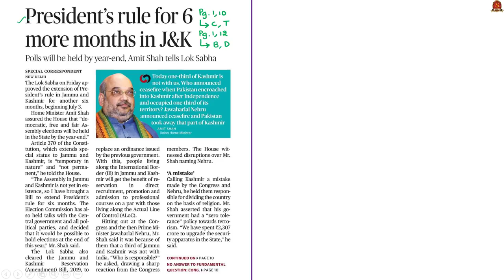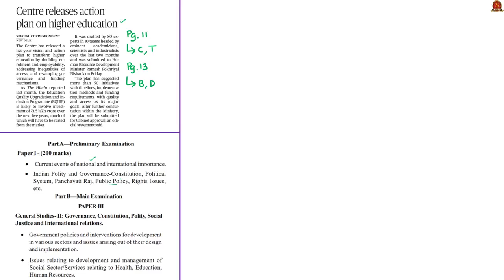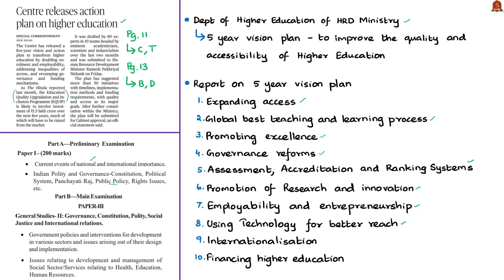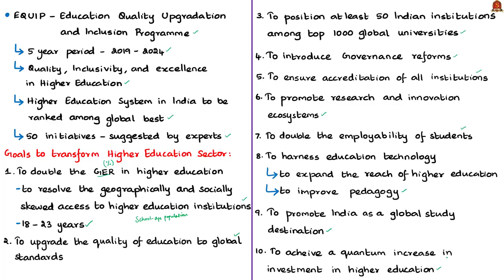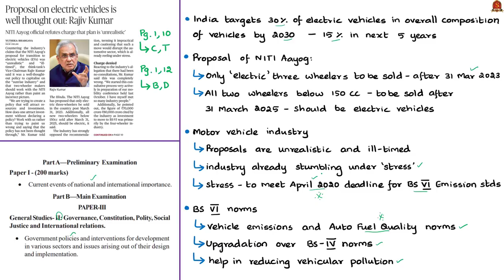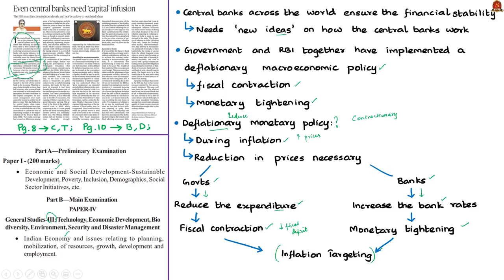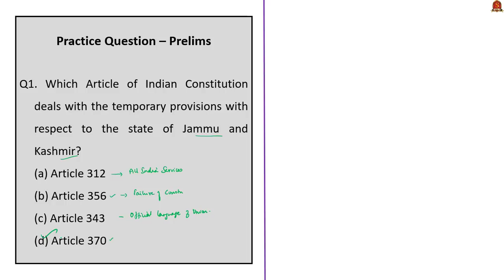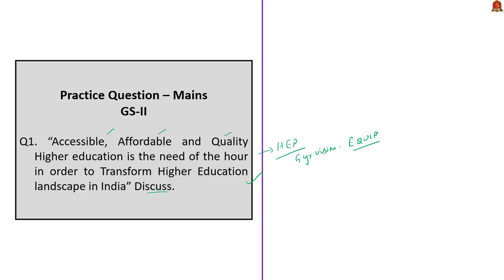The Hindu News Analysis | 29th June 2019 | Daily Current Affairs - UPSC Mains 2019 - Prelims 2020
Handwritten Notes in PDF Format:
1. President’s rule for 6 more months in J&K - 0:28
2. Modi declares terrorism as the biggest threat to humanity
On 5G and data storage, India aligns with developing nations - 06:23
3. Centre releases action plan on higher education - 14:28
4. Proposal on electric vehicles is well thought out: Rajiv Kumar - 19:55
5. Even central banks need ‘capital’ infusion (Editorial) - 24:04
6. Practice cum Revision – MCQs - 34:03

Important topics such PresidentsRule G20 EQUIP MHRD ElectricVehicles BSVI RBI are vividly discussed in UPSC Perspective in this video.